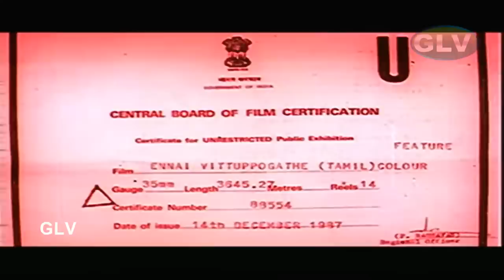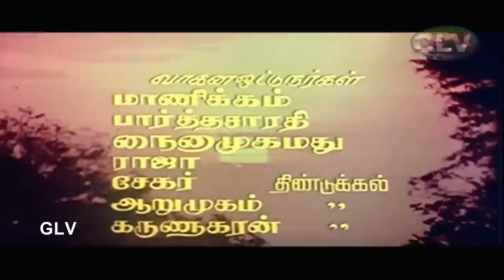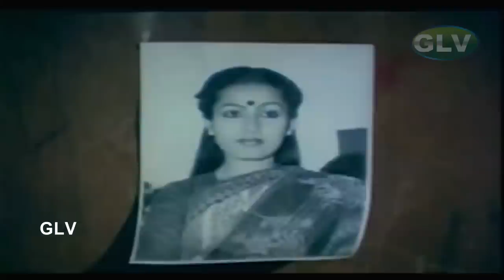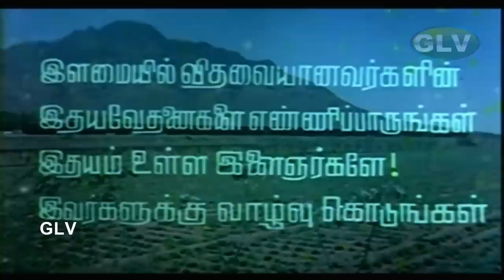Ramarajan, Sabitha Anand | Ilaiyaraaja | ENNAI VITTU POGAATHE | Tamil Movie | Full HD Video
Directed by : T.K. Bose
Written by : T. K. Bose
Starring : Ramarajan, Sabitha Anand, S. S. Chandran, Senthil, Radha Ravi
Cinematography : P. Ganesapandiyan
Edited by : L. Kesavan
Release date : 15 January 1988
Language : Tamil .